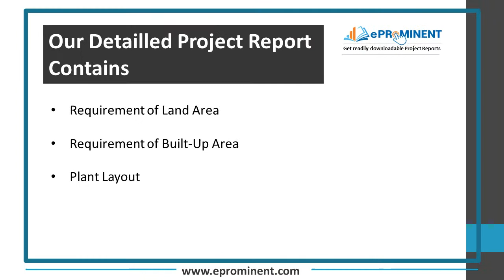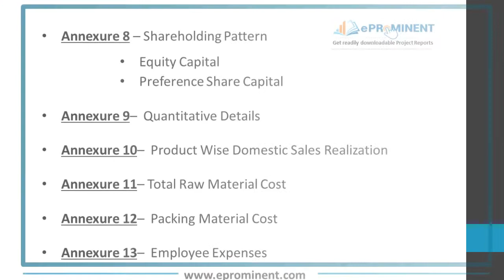Project Report on Plastic Pet Bottle Recycling Plant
An excellent approach in PET manufacturing and production process is that the adoption of the bottle-to-bottle recycling concept which can better combine environmental awareness and cost-effectiveness.

By producing PET bottles through a bottle-to-bottle plant , they're recycled efficiently and reused within the food and beverage industry as recycled PET.
Tthe entire process involves cleaning and recycling of used PET bottles, so that, the last word Products which can are available flakes, pellets, or performs can meet the absolute best quality requirements after the recycling process. With this, the returned PET bottles are often reused to make new PET bottles.

Eprominent is a complete solution for all your project report needs across varied industry including agriculture, automobiles, infrastructure, Education, FMCG, Metals and Mining, Textile, Service Sector, Plastic and Paper Industry.
Our Deliverables-
• Fully Editable Project Reports
• Readily Downloadable Project reports
• Acceptable to all major banks and financial institutions.
• CA certified project report
• Free Customisation available
• Prepared by qualified team of chartered Accountants, Ex-bankers, Engineers
• Database of more than 10,000+ project reports
• Project Reports available for MUDRA, PMEGP, StartupIndia, Standup India and other subsidy schemes loans
• CMA Data for working capital renewal.